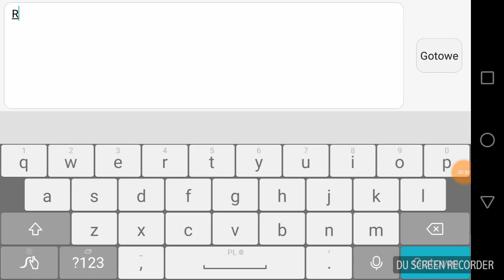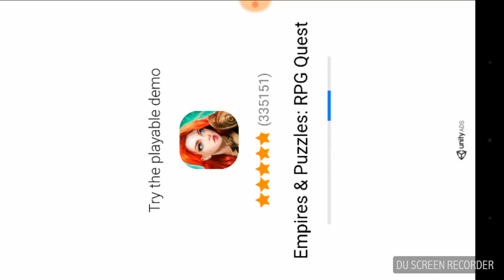Pixel Gun 3D - Przepraszam Flothar